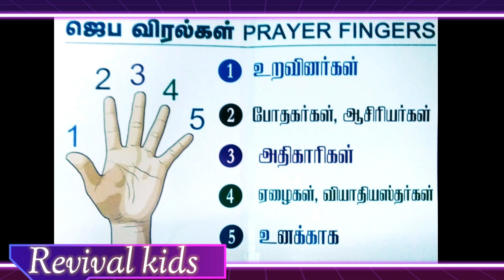Revival kids - Episode 3 - சிறுவர்களுக்கான சிறப்பு நிகழ்ச்சி | Children Revival Ministries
Revival Kids - Children Revival Ministries
Video Shoot & Editing - Bro. Clinton
Directed by - Bro. Isaac
Action songs - Sis. Anitha & Sis. Jeya
Prayer Time - Bro. Isaac, Josuva
Memory Verse - Josuva
Craft - Bro. Sathish
Production : CRM Media Team

Our Minsitries :
Childrens Camp
Sunday School
Sunday School Teachers Training
Children Disciples Camp
Children Power Camp
VBS
Youth Camp
Media Ministry
village Ministry
Childrens Worship
Parents Meeting
Counsellings
Flim Show
School Mission
Preaching
Anointing Service

Bro.Isaac
Children Revival Ministries
Tirunelveli

Our Bank Account Details  :

INDIAN BANK
AC Name : Children Revival Ministries
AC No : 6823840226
IFSC Code : IDIB000N114
Branch : NGO Colony, Tirunelveli